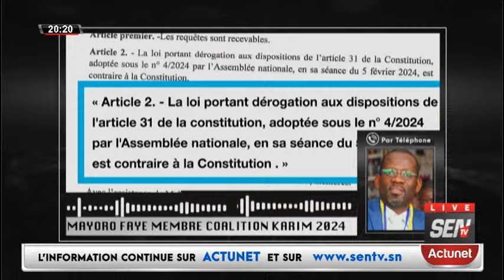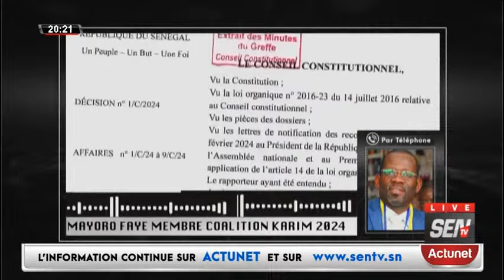Ndeye Fatou Ndiaye sur l’arrestation de Ngagne Demba Touré « Deuk État de droit lagnou nek… »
🛑 XIBAAR YII COMMENTÉ DE 20H DU MERCREDI 21 FEVRIER 2024 AVEC KHADY COLONEL GUEYE📍
📍Vous pouvez réagir en direct # Kebetu ZikFm SenTv Dmedia Team221 diaspora📍Vous pouvez réagir en direct #